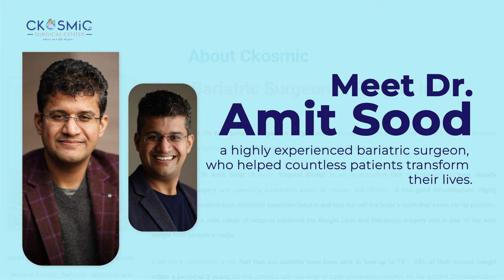Dr Amit Sood | Best Bariatric Surgeon in Punjab | Cksomic Surgical Center